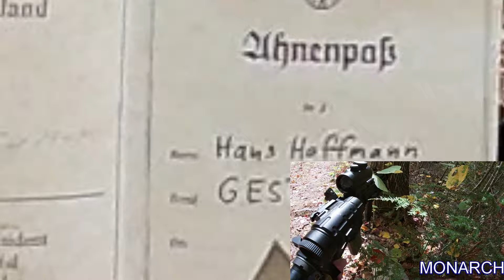On Patrol - Harris Farm Airsoft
More Brothers
More Friendships
More Experiences
More Players in the Community